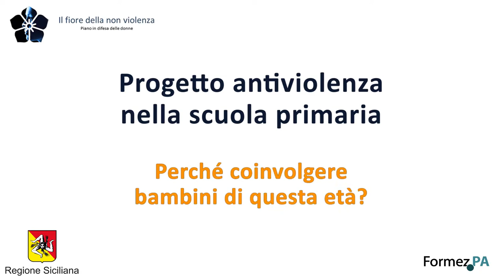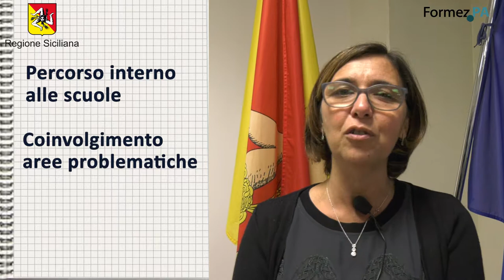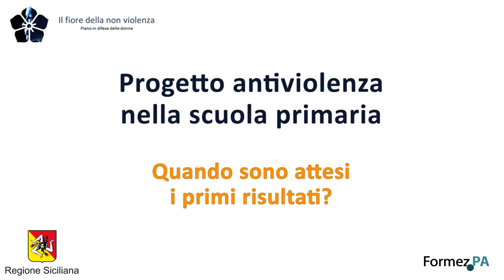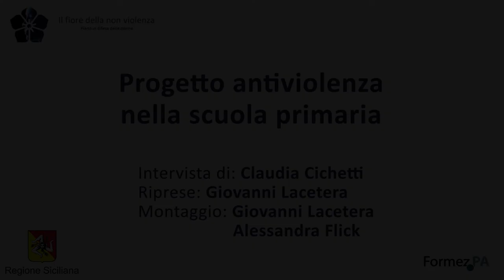Progetto antiviolenza nella scuola primaria: Fiorella Palumbo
Intervista a Fiorella Palumbo, Ufficio Scolastico Regionale